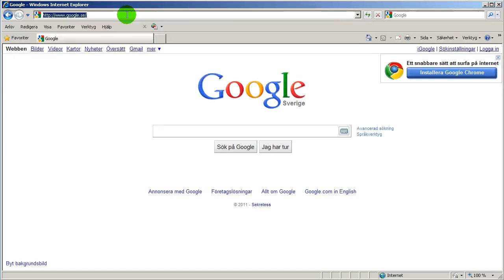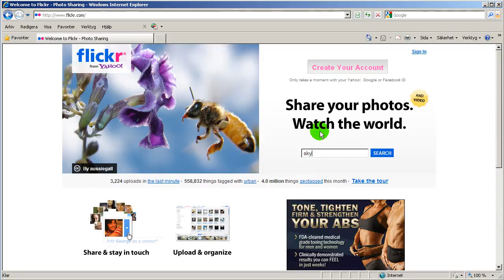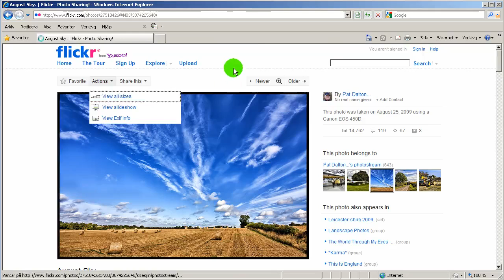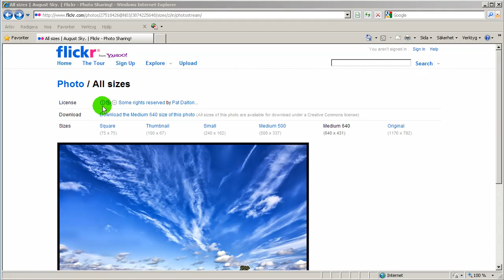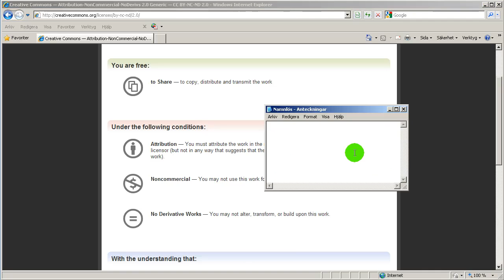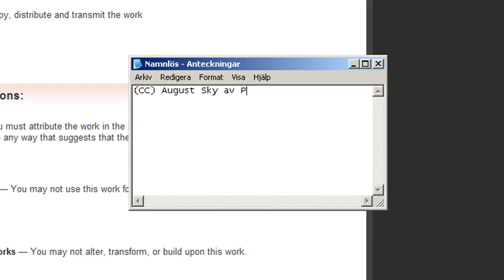Hitta bilder på nätet som du får använda - Creative Commons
Jag visar dig hur du hittar foton på nätet som är märkta med Creative Commons licens (CC Share a like - ungefär återanvändning tillåten 'dela lika'). Dessa bilder får du sedan använda kostnadsfritt - under vissa premisser - i dina egna arbeten. Jag visar också hur man på enklast sätt attribuerar den som tagit bilden (refererar till).